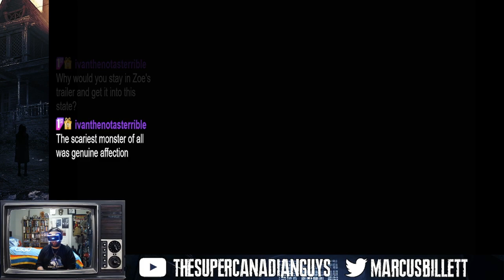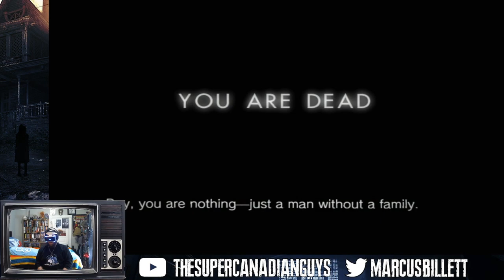Marcus Plays Resident Evil 7 VR! PART 1! The Road To RE4R!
Original airdates: December 3rd 2022 to December 8th 2022